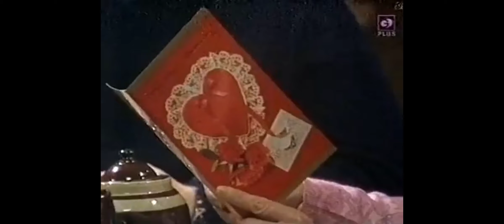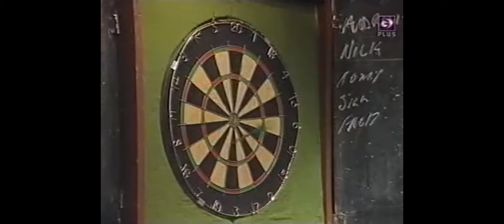The Battle Between 11 and 13 - February 1978 | Classic Coronation Street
When Elsie Has Trouble With Pigeons in her Atic and Suzie gose up for a look but ends up Sticking her foot threw The Ogdens Celine All Hell Breaks Loose Between Elsie and Hilda

Enjoyyyyy x